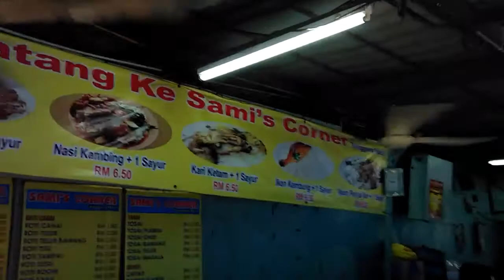De Sentral Hotel, KL Sentral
Cheap, good and convenient